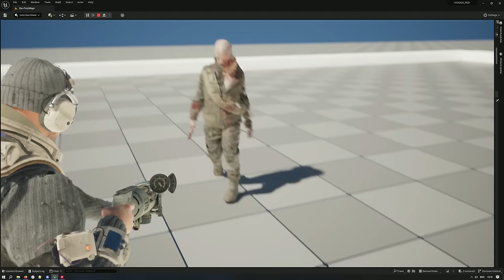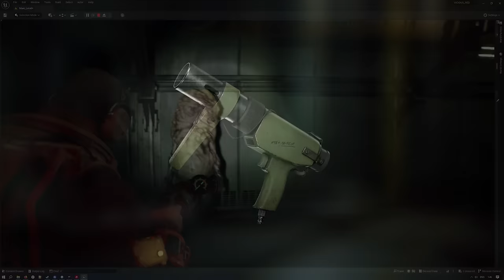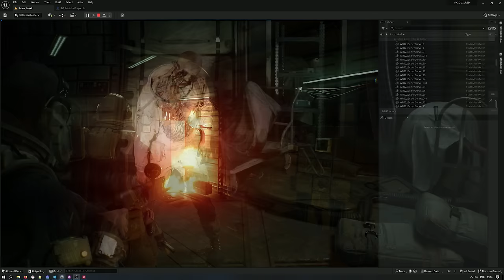Vicious Red - Первый Геймплей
Game Design:
Bes Polezniy - Narative Director & Game Designer
Vadim Artemov - Project Manager / Game & Sound Designer

Concept Art:
Fedor Kirsa - Art Director

3D Environment:
Krishno - Lead 3D Artist

Rise - 3D Environment & Props Artist

3D Character:
Yakov Kravetc - 3D Character & Creature Artist

Level Art & Design:
Findlbindl - Lead Level Artist & Designer

Game Programmer
Dmitry Semakov - Lead Game Programmer
Gamzatel - Game Programmer
Andrei Yakovlev - Game Programmer
Max Wolf - Game Programmer
Maxim Lipovoy - Game Programmer

VFX:
Smvriy - VFX Artist
Muslim Khamhoev - VFX Artist

Rigging & Animation:
Viktor Nikulshin - 3D Animator
Nori - 3D Animator
Nikolay Shtivoloka - Technical Animation Consultant

Marketing:
Ilya Apareev - Lead Marketing Specialist
Arina Drozhzhennikova - Marketing Specialist
Igor Chuvstvinov - IP/IT & Data Protection Lawyer
TormoPlay - QA Engineer & Marketing Specialist

Music & Sound:
Volx - Music Composer

User Interface:
Boris Maslov - UI/UX Designer